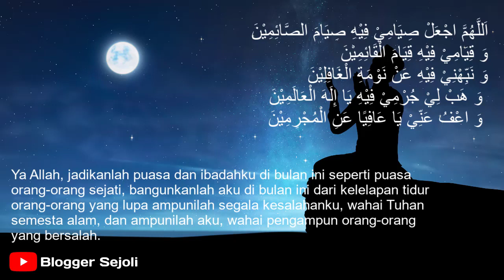Doa Hari Pertama Ramadhan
Doa harian di bulan ramadhan ini diambil dari kitab Mafatih Al-Jinan karya Syekh Abbas al-Qummi

Terimakasih telah berkenan menonton video-video karya kami.